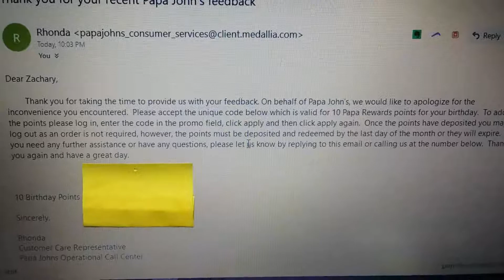Papa Johns 🍕 Bday Reward Points - Thanks Lil Jon "Okayyy!"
Megan @ SuFu location on Minnesota Ave

You girls rock!

New CEO Lil Jon "Okayyy!"